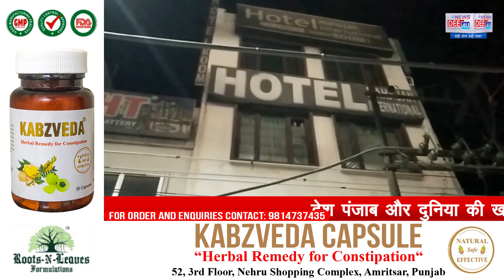Police raid, girls and boys arrested in objectionable condition from hotel